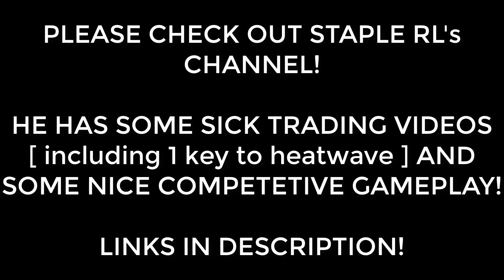LABYRINTH FOR WHAT!?!?!?! [Rocket League HD : Episode 10]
So after searching for days, someone finally accepted my non-attractive Offer! Usually people don't take many small items for a big one, but hey!